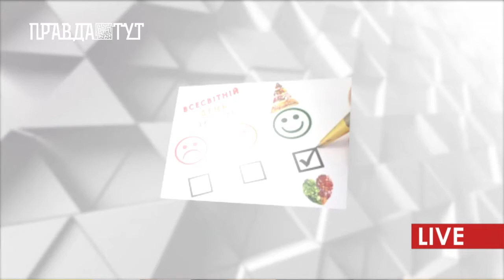ПравдаТУТ LIVE як захистити свої права споживача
До ранкової студії ПравдаТУТ LIVE завітав Начальник Головного Управління Держпродспоживслужби Києва Олег Рубан. Разом із ним порушили актуальну тему який закон захищає покупців у разі придбання неякісної продукції та куди варто звертатися в подібних випадках. Також ранковий гость дав поради, як бути у випадку, коли отримали неякісне замовлення кур’єрською доставкою. Та розвіяв міф навколо теми - чи можна фільмувати на камеру коли порушують права споживачів.